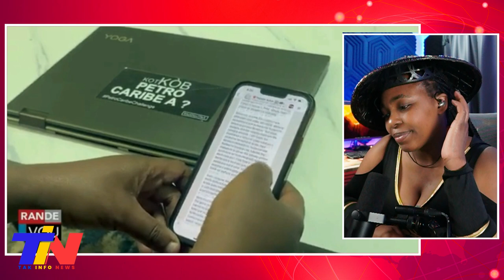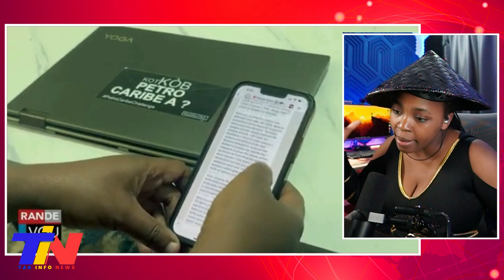lavwadlamerik 10avril 2024 Gwo Leve kanpe Pou Ka Plas Guy Kòm Prezidan peyi an...